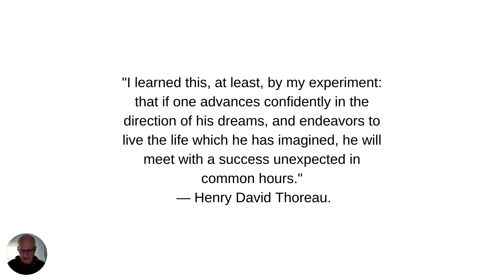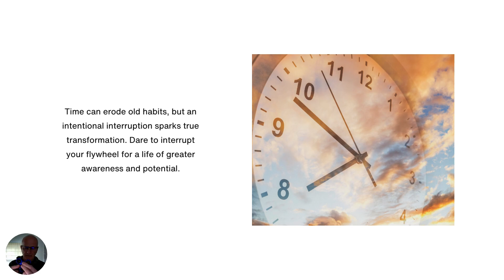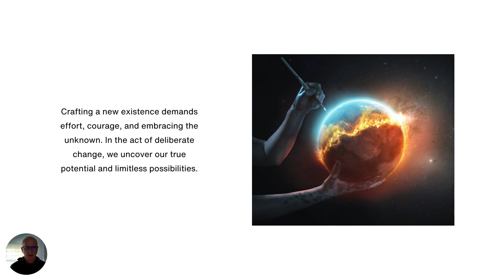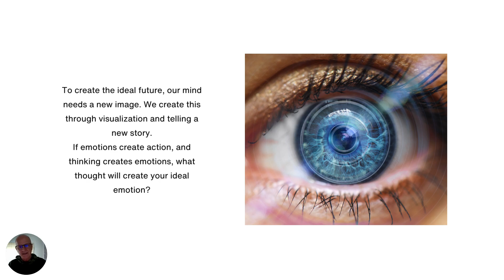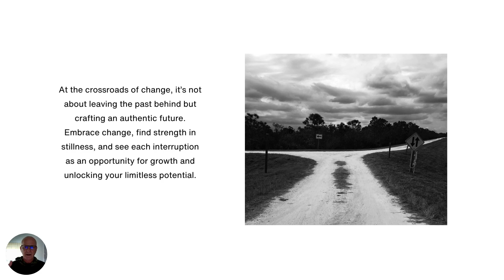Flywheel thinking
In the grand machinery of life, our habits and routines are like a flywheel, constantly spinning, propelled by the unconscious decisions and patterns we've fallen into over the years. This flywheel (A mechanical device that stores rotational energy through its mass) represents the momentum of our current existence, moving us forward but often along a path that's too familiar, unchallenging, and possibly limiting. Two forces can bring this flywheel to a halt, allowing us to redirect its energy towards a more fulfilling trajectory. These forces are time and intentional interruption.